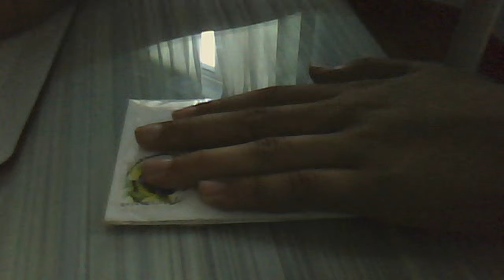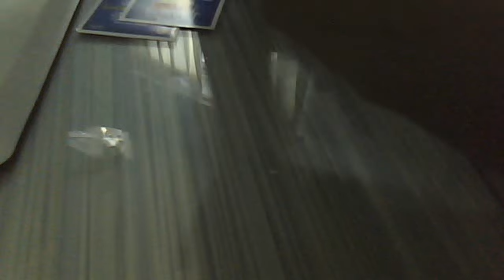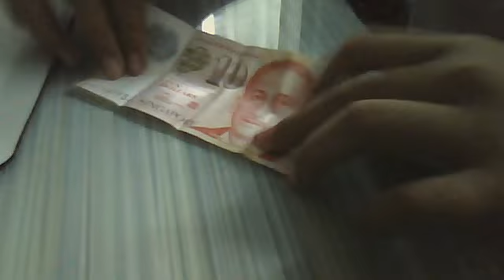mailday from matchattaxmasters22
tyoirutyewwll's webcam video October 18, 2011 01:26 AM